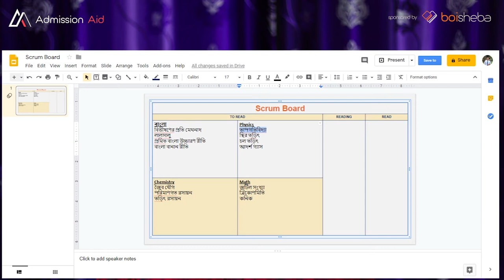7 Tips for Effective Group Study | গ্রুপ স্টাডির কার্যকরী পদ্ধতি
খুব অল্প সময়ে বিশাল সিলেবাস শেষ করার এক কার্যকরী উপায় হল গ্রুপ স্টাডি করা। কিভাবে গ্রুপ স্টাডি করলে ম্যাক্সিমাম আউটপুট পাওয়া যাবে সেটাই আলোচনা করা হয়েছে এই ভিডিওতে।